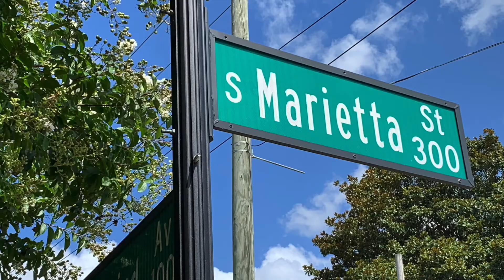Coming soon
Short film